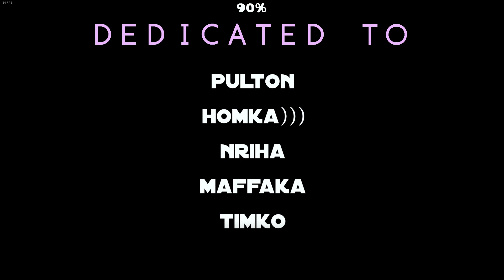"NightStorm" by w1lky (Daily Level #2649) - Geometry Dash 2.2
I appreciate any kind of feedback or support :).

Level Info

Level Name: NightStorm
Creator Name: w1lky
Level ID: 86866572
Level Difficulty: Hard (5 Stars)
Song Name and Author: Dune by Creo
Song ID: 771277

Specs

GPU: NVIDIA GeForce RTX 4060
CPU: 12th Gen Intel(R) Core(TM) i5-12400F
Memory: 32 GB RAM (31.84 GB RAM usable)
Current resolution: 1920 x 1080, 165Hz